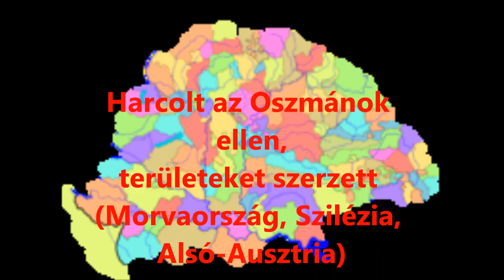Iskolai dokumentumfilm Mátyás királyról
Házi feladat történelemórára. :)